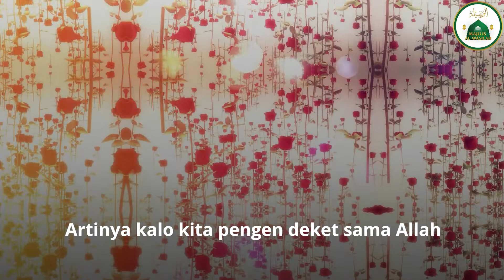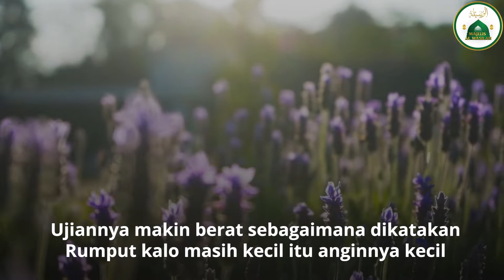Cara Allah mengangkat derajat seorang hamba